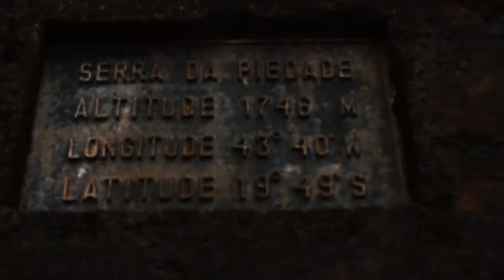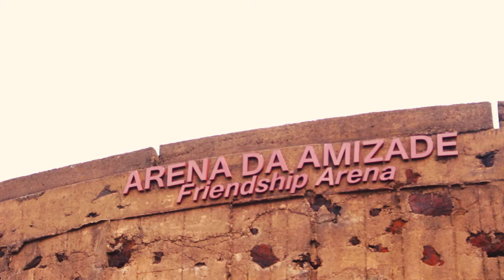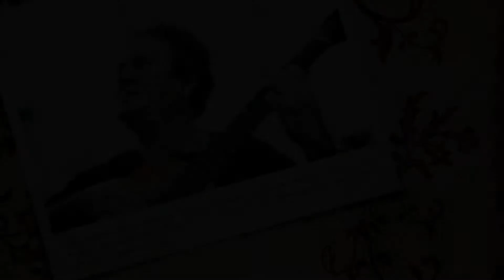MY LITTLE BOYS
Hoje apresentamos uma música do saudoso Heleno Loyola, um dos grandes vencedores de Festivais desse país.

Foi um processo novo para nós já que temos trabalhado sempre com composições do nosso vocalista Eduardo Ladeira e do nosso baterista Diego Mancini.

Participe do nosso Financiamento Coletivo!

(Heleno Loyola)

My little friend há tempos não te acordo
E dorme recostado na palha molhada
Há tempos sonhamos cantor
E cantar nessas águas foi sempre tão bom

Vai João-de-barro cantor
Vai bem-te-vi que sufoco
Vai João-de-barro cantor

Tome cuidado há matas e sacis
Há tantos arvoredos esperando por mim
Há tempos trazia no bico a canção que é do lar
E cantar foi fatal

Vai João-de-barro cantor
Vai João-de-barro cantor

My little boys só durmo nos jardins
E há tantos pirilampos que moram em mim

Vai Abner vai cantar

LOBOS DE CALLA é:
Diego Mancini - Bateria
Bernardo Silvino - Baixo
Eduardo Ladeira - Vocal e Guitarra